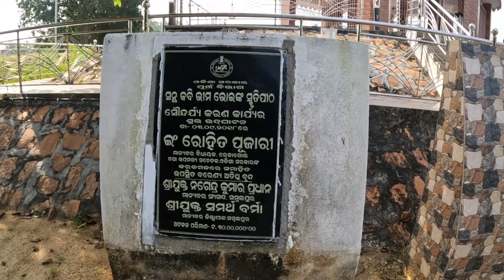ଶୂନ୍ୟ ମହାପ୍ରଭୁ ଭଗବାନ ନିଜେ ଆସିକି କୁଅଁ ରୁ ବାହାର କରିଲେ 😳 ଅଲେଖ ମହିମା 📹📷alekhmahima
ଶୂନ୍ୟ ମହାପ୍ରଭୁ ଭଗବାନ ନିଜେ ଆସିକି କୁଅଁ ରୁ ବାହାର କରିଲେ 😳 ଅଲେଖ ମହିମା 📹📷

And Like This Video Please 🙏
Good Bless you all Guys 🙏❤️🧿
Stay Happy 😊
Stay Bless 🧿

IN NO WAY DOES THIS VIDEO INSULT ANY STREAM, FIELD ,
PEOPLE FORM DIFFERENT OCCUPATION.

I make video whit all permission and rules and regulation . All The information provided On This Channel Dose Not Promote Or Encourage Any illegal . The Channel is No Way Responsible For Any Misuse Of The Information  .